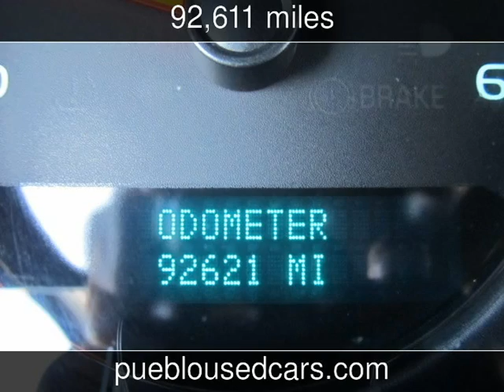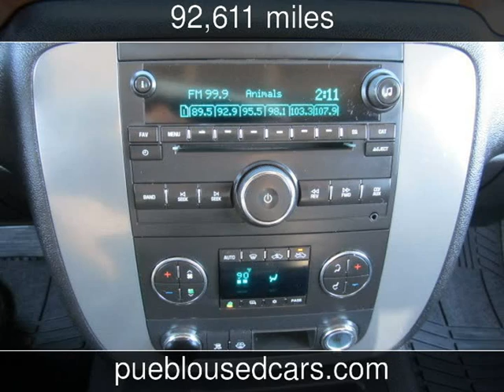2008 GMC Sierra 1500 SLT Used Cars - Pueblo,Colorado - 2014-12-11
See more details about this used car This 2008 GMC Sierra 1500 SLT with 92,611 miles is for sale at Thompson Auto Sales.